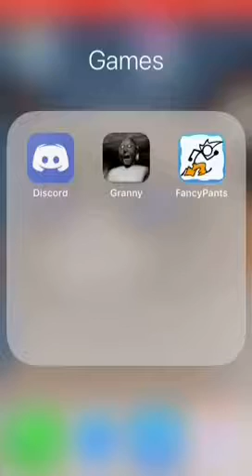Sonic with Pants!!!!!! FancyPants adventures